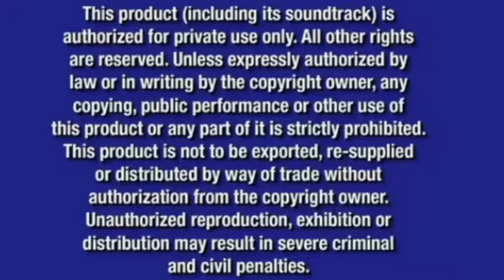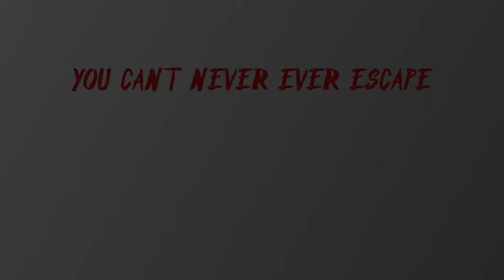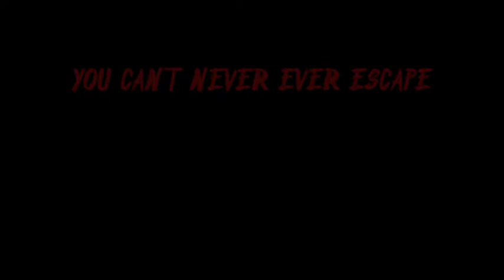Found Anti Privacy Screen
SO WHEN I WAS CLEANING A BEACH I FOUND A TIME CAPSLULE THAT WAS DIRTY AND WET IT WAS A CASE AND INSIDE IT WAS A DVD RECORDING MARKED 4/6/3

THATS JUST FAKE CREEEEDIT TO AAAAANYONE FOR THEIR COOOOONTENT